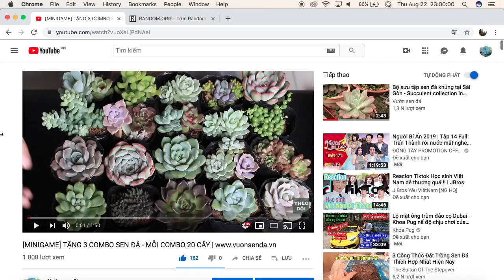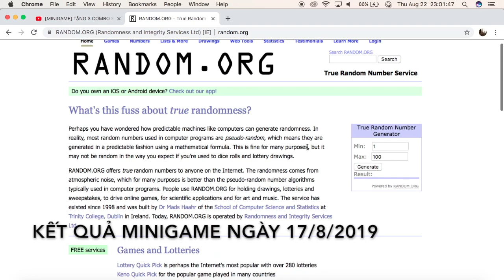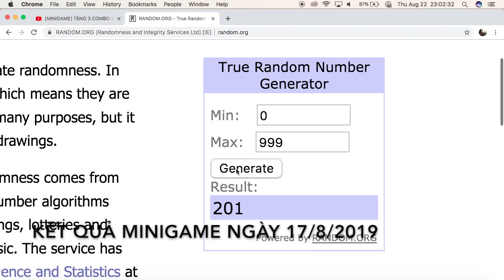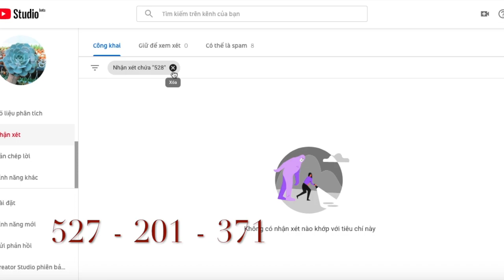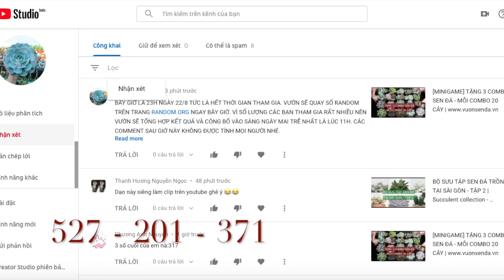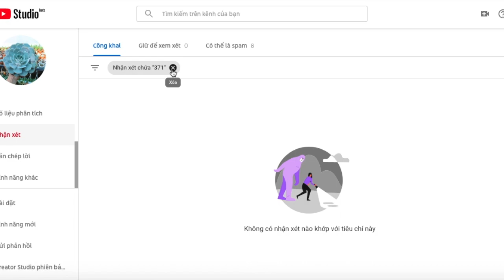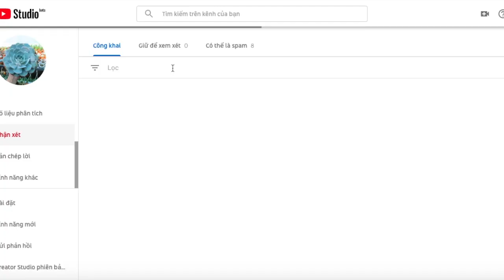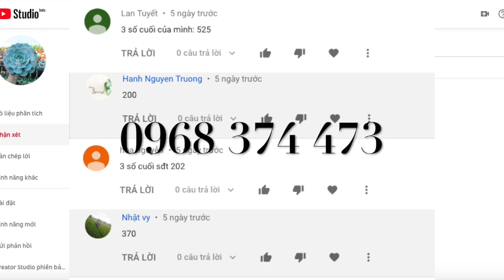Kết quả minigame ngày 17/8/2019